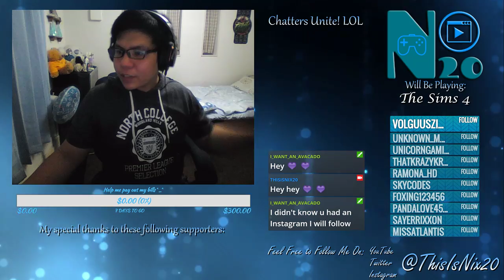BuildModeGalore! Finishing the Airport (Part 1)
Part 1 of my stream where we're finishing the airport/restaurant Llama Municipal Airport a.k.a. "The Terminal".